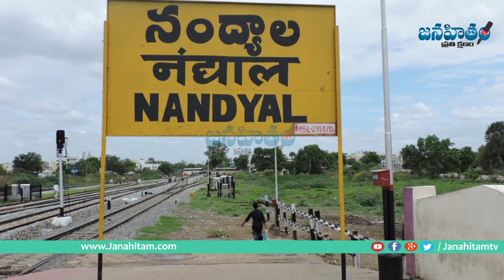జ‌గ‌న్ స‌మ‌క్షంలో వైసీపీలో చేరిన మ‌రో నంద్యాల నేత | Another Nandyal Political Leader Joins in YCP!